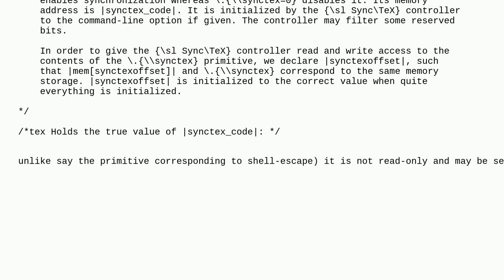Tex: What's the synctex primitive? Where is it documented?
What's the synctex primitive? Where is it documented?

A special thanks goes out to the awesome community

  forward-inverse-search e-tex